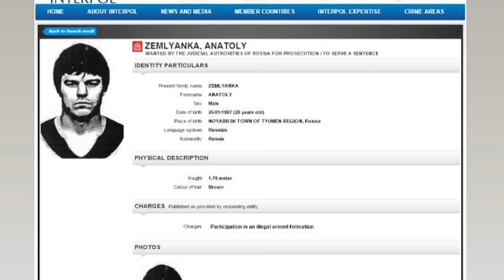Международные новости RTVi. 19:00 MSK 11 декабря 2015 года.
"Ядерная кнопка" России под рукой.
ЕС об антироссийских санкциях.
Ходорковский не боится.
Нефть и рубль обесцениваются.
"Джихади-Толика" ищет Интерпол.